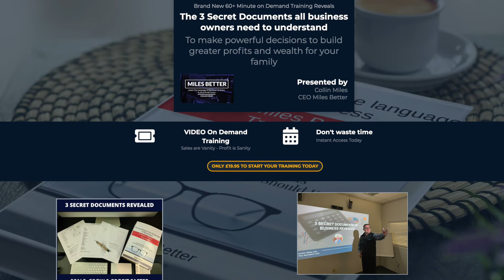Net profit wk 16 - from the42 Terms all business owners needs to know